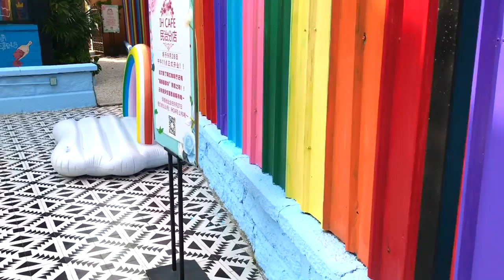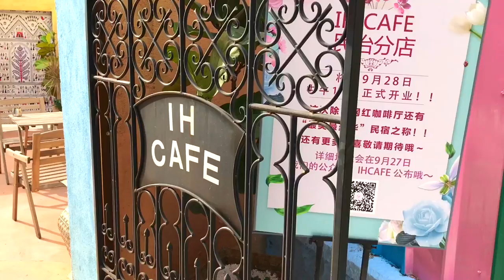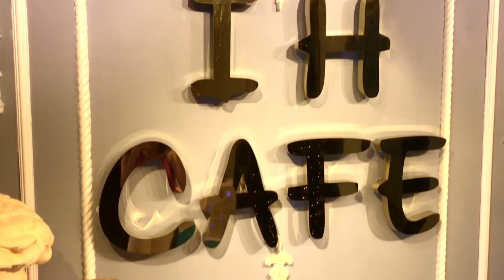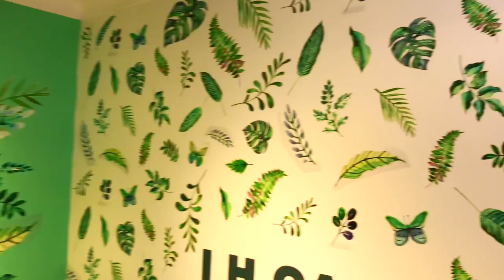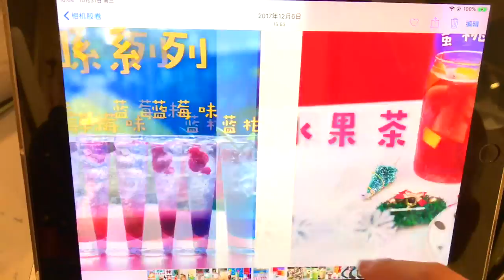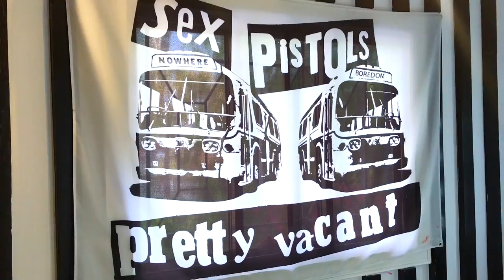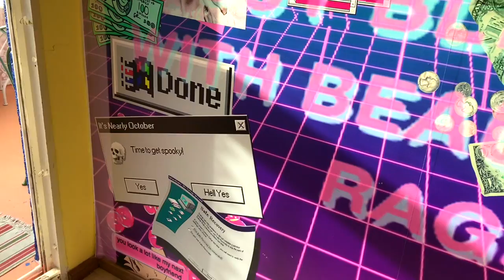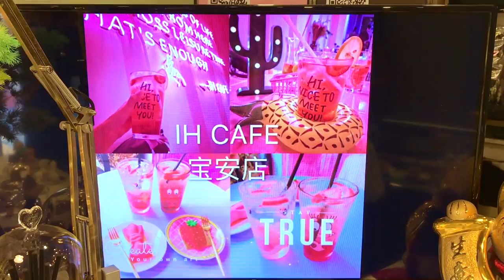SHENZHEN: The PERFECT place to ¨PLAY¨ 😍💜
SHENZHEN, China
Walking by the streets of SHEKOU just near by SHEKOU PORT, we discovered this SUPER AMAZING cafe, called THE IH CAFE, is seriously beyond imagination, that this place is China...
Felt like I was in a BALI VILLA ... Hope u can also get to visit it ,
How did u liked this place? I definitely wanna go back asap!!! And record more videos there, with SHENZHEN lovely weather , better next time I will prepare a bathing suit lol! To go all IN!

with LOTS of LOVE for u all :*
MAR